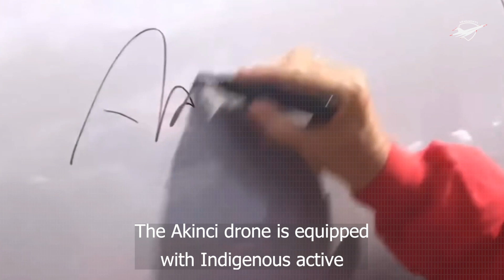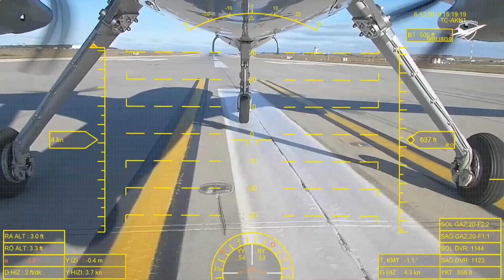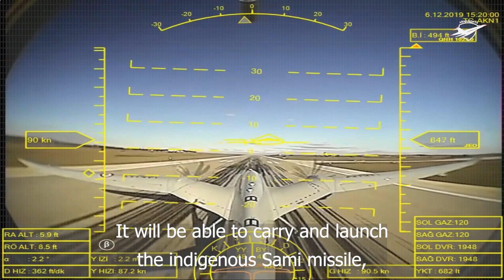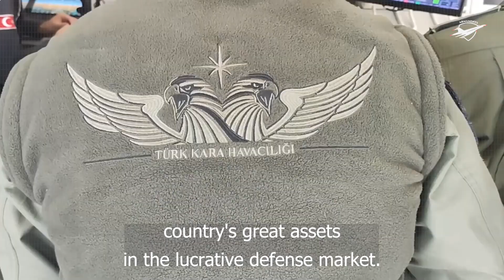Turkey’s New AKINCI Combat Drone Strike Capabilities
This video is about Turkey's newest unmanned combat aerial vehicle AKINCI.

⌚ Timestamps:
00:00 AKINCI UCAV Engages First Sea Target
00:55 Specifications of Turkish AKINCI UCAV
02:50 Weapons of Turkish AKINCI UCAV

The sophisticated Turkish AKINCI UAV engaged a sea target with an MK-82 bomb fitted with a Teber guidance kit. During the recent test, the Bayraktar TB2 performed laser designation on the target, and AKINCI dropped the Teber-82 from a height of 20,000 feet. Bayraktar AKINCI is a high altitude long-endurance unmanned combat aerial vehicle or Hale UCAV manufactured by Turkish Company Baykar. It is one of the most advanced unmanned combat aerial vehicles in the world.

Turkish Akinci UCAV Specifications:

Thrust 450 to 750 hp
Length 40 Feet
Wingspan 65.7 Feet
Endurance 25 hours
Service Ceiling 40000 feet

The content is presented for educational, critic, comprehensive analysis and news reporting purposes.
The appearance of visual / audio information does not contain endorsement of Turkish Armed Forces, Baykar or any other organization or country.